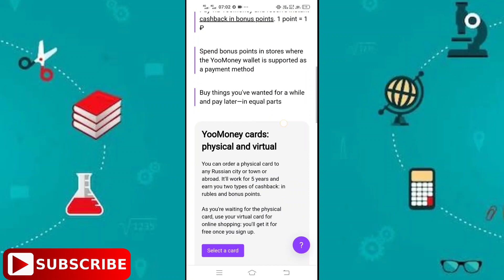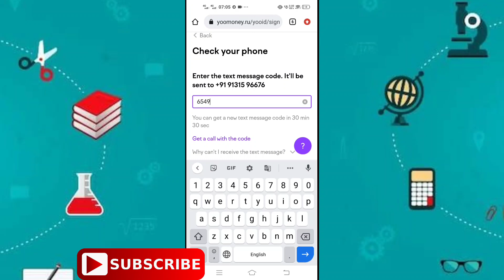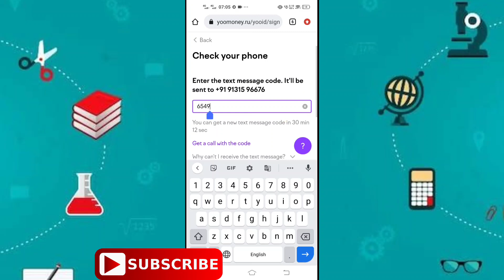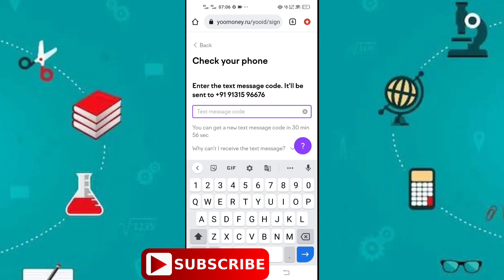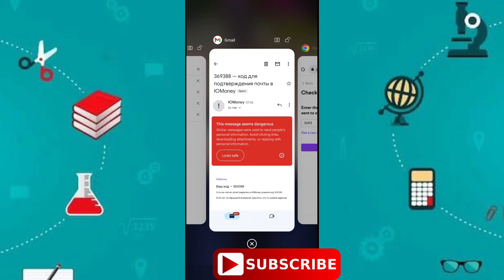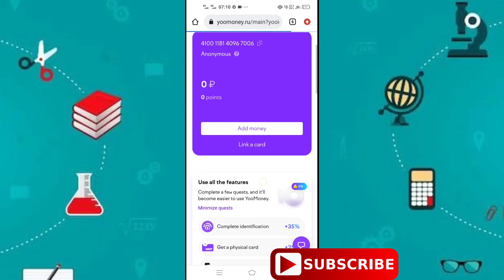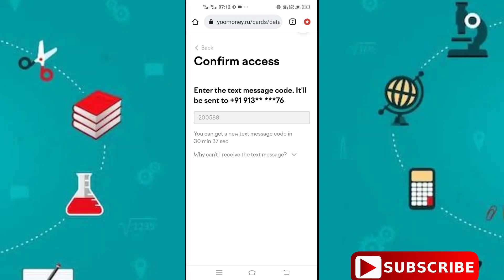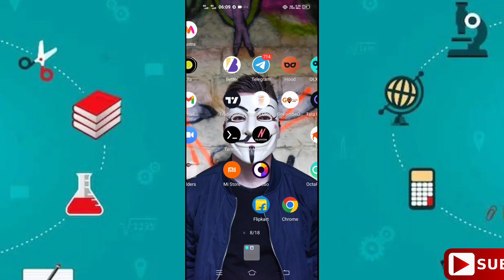Virtual Card Unlimited For Free 2023 ❤️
Comments❤️